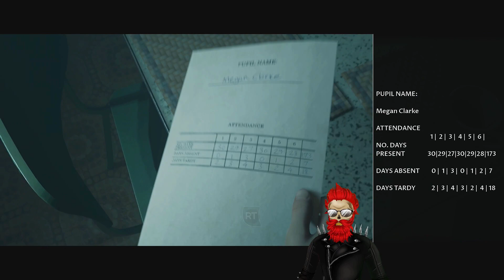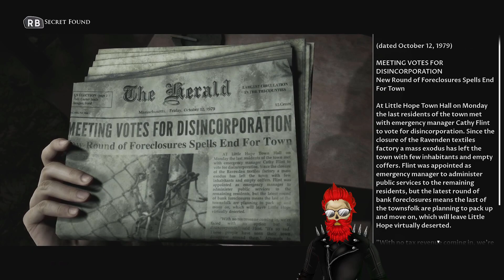The Dark Pictures Anthology Little Hope playthrough Ep1! We in Salem or what?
TDPA: Little Hope complete playthrough episode 1
XboxseriesX
We are going through all of the Dark Pictures stories!